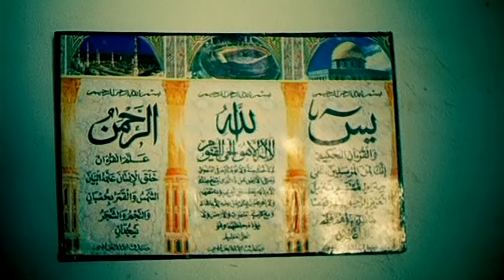Варвара - Летала да пела (Official Video) UHD 4K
Главный сингл с альбома "Грёзы".
Варвара (настоящее имя, Елена Владимировна Тутанова (Сусова)) - одна из немногих эстрадных певиц, великолепно умеющая петь "вживую" на сцене, без фонограммы. Слова композиции "Летала да пела" основаны на найденных в архивах текстах русской народной песни. Музыка трека оригинальна тем, что использовалось сочетание народных восточных инструментов и мелодики с северными мотивами и хоровым пением.  Съёмки видео на музыкальную композицию, изначально запланированные в Бухаре (Узбекистан), были перенесены в Марокко по стечению обстоятельств, из-за декабрьских холодов. Чтобы подчеркнуть аутентичность сюжета, клип снимался в Варзазаде и Зауиат Ахансале, находящихся вдалеке от туристических маршрутов Марокко. В сцене путешествия по пустыне Варвара едет на белой королевской верблюдице, доставленной к месту съёмок на специально оборудованной машине из Марракеша. Местом, где располагался лагерь "похитителей" Варвары стала древняя крепость, постройки 1351 года, расположенная в городе Зауиат Ахансаль.
Исходник взял из своей коллекции, убрал цифровые артефакты, перекодировал в 4K.
Основной трек взял с CD 2005 - Грёзы, оставил со звуковой дорожки исходника вступление и концовку.